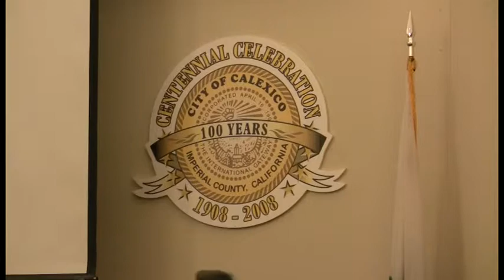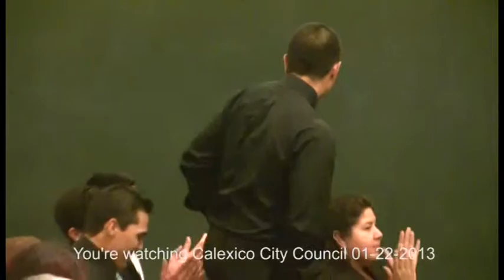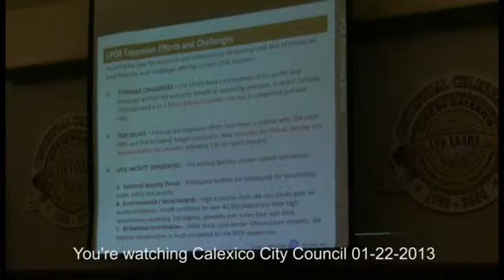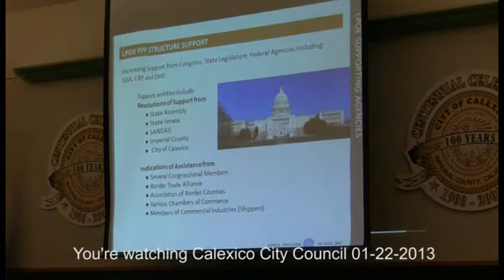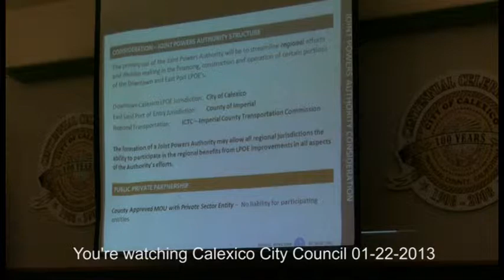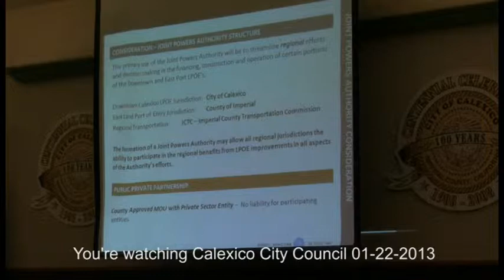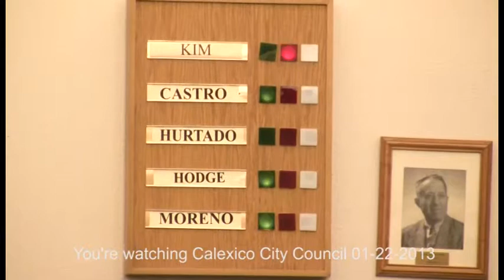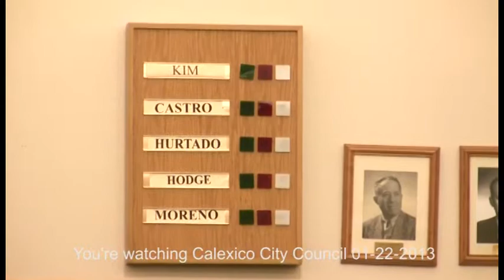City of Calexico Council Meeting 01-22-13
CoCLX  01-22-13 Council Meeting